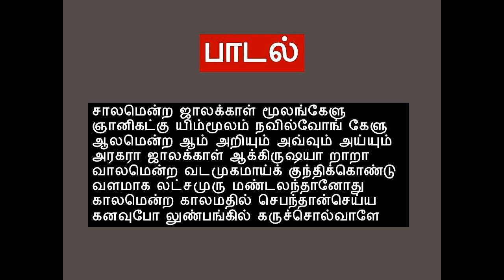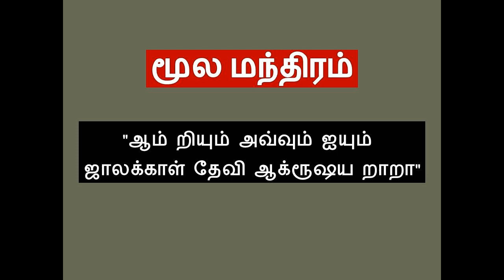நந்தீசர் அருளிய ஜாலக்காள் மந்திர பிரயோகம் | ஜால வித்தைகளின் அதிதேவதை | சித்து விளையாட்டு | வசியமை